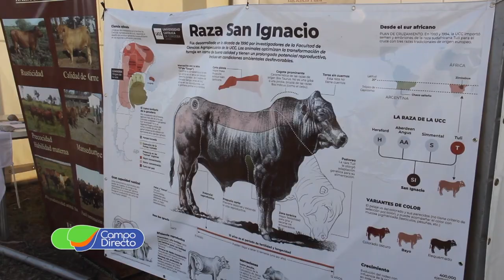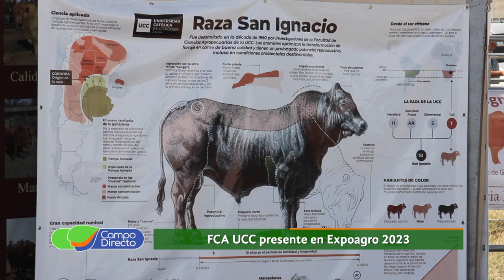La FCA UCC mostró en Expoagro las bondades de las razas Tuli y San Ignacio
La raza San Ignacio está festejando sus 30 años y nuevamente participó en San Nicolás de la mano de la Facultad de Agronomía de la Universidad Católica de Córdoba…  Dialogamos con los responsables de la cabaña cordobesa.